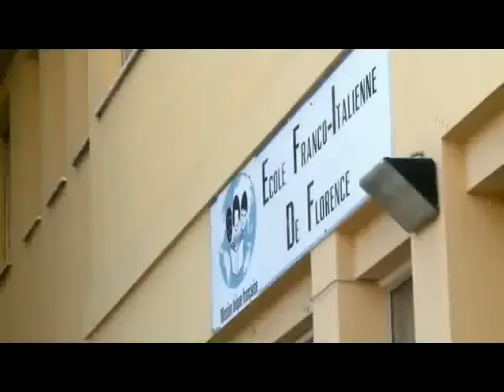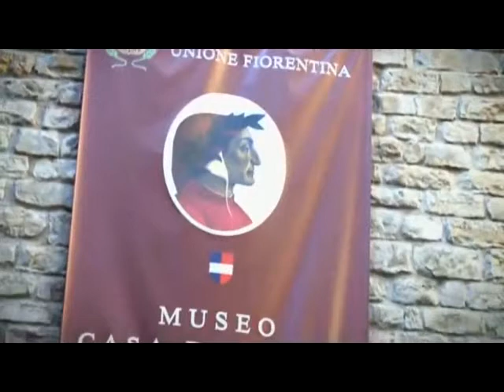Ecole française de Florence – Mlf Lycée Victor Hugo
Présentation de l'Ecole française de Florence – Mlf Lycée Victor Hugo